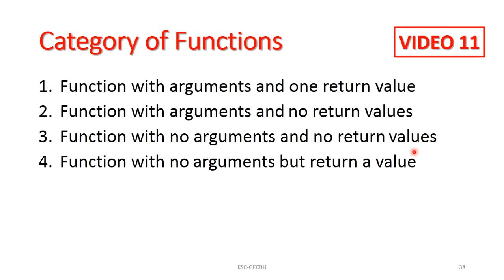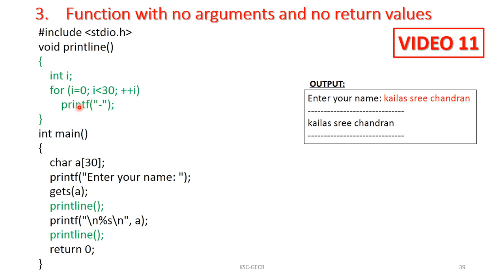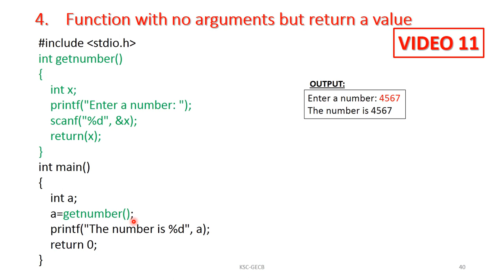C Programming Tutorials: Functions without arguments and return values (Malayalam)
Functions without arguments and return values